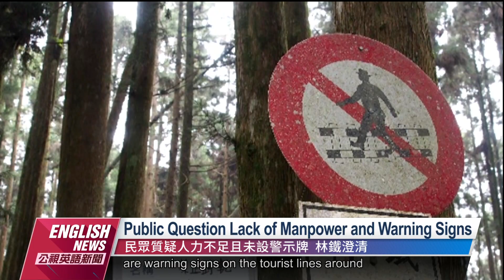Tourists Sit on Railway Tracks, Alishan Office Says Persuasion First｜20230221 PTS English News公視英語新聞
The cherry blossoms in Alishan are in full bloom recently. However, some tourists were videotaping themselves while sitting on the train tracks, which is a violation of the Railway Act. Officials say that anyone who intrudes on the railway line can be fined NT$10,000 to NT$50,000.

嘉義阿里山最近櫻花盛開，不少民眾都趁著周末假日到阿里山賞櫻，但18號卻有一群遊客，直接坐在林鐵鐵軌上，模仿划龍舟姿勢錄影、嬉鬧，阿里山林鐵及文資管理處提醒，隨意侵入鐵路路線，可依鐵路法處1萬-5萬元不等的罰鍰。